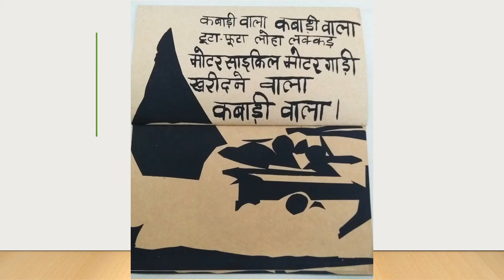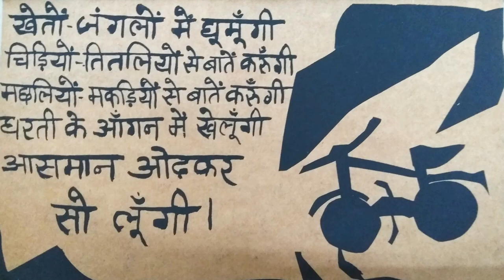साइकिल का सपना (Cycle Ka Sapna)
What would a bicycle dream for? This fun and thought-provoking story invites to a cycle's dream!
Story by Prabhat and art by Bidyut Rai.
Consider using this in a classroom for story writing and for discussing Climate Change.

This book was created during a workshop for the development of content for children under the Damroo project of IDC-IIT Bombay under financial support from Navajbai Ratan Tata Trust.